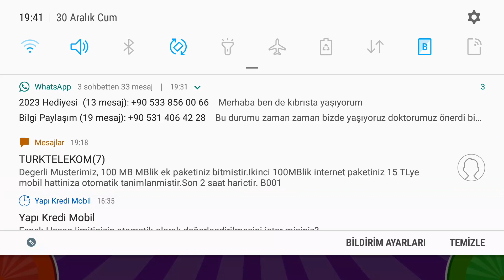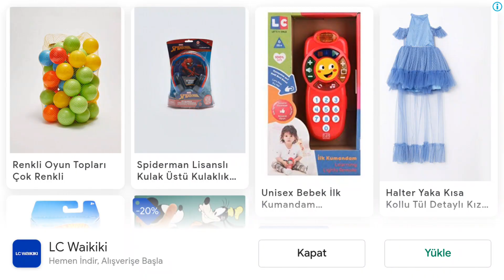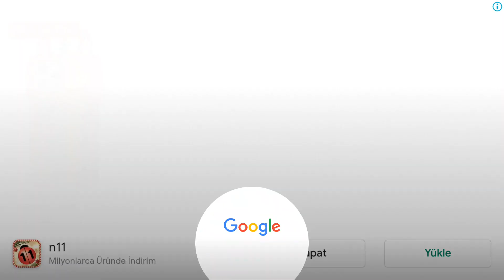30 Aralık 2022